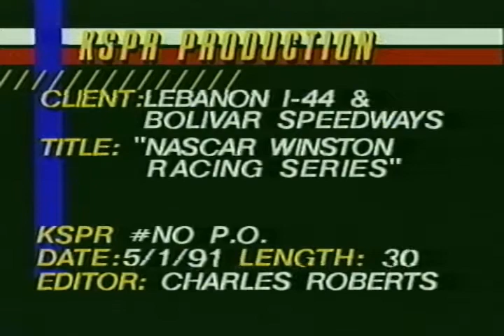Nascar Winston Racing Series Marketing Video Boliver Speedway I 44 Speedway 3-11-92 smd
🏎  Nascar Winston Racing Series Marketing Video Boliver Speedway I 44 Speedway 3-11-92  🏎

Photos.ShowMeDirt.com
merch.ShowMeDirt.com
🏬 Need something from Amazon?? Use this link every time you go there and we received a % of your order. Amazon.ShowMeDirt.com
Need something recorder are the rights to any of our photos or video??

IMCA Modifieds, iracing,
stock car racing, imca, Lucas oil speedway, Twister Alley, Motor Speedway, dirt late model, auto racing, modified, dirt car racing